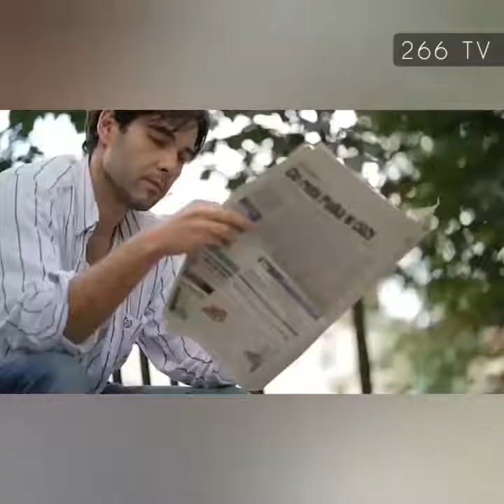266 TV | Wake N Groove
🤙Morning dance show, made in Uganda, featuring danceable music from all across the Globe!